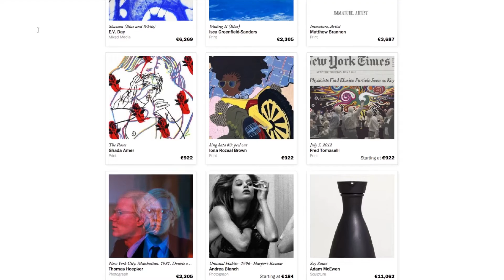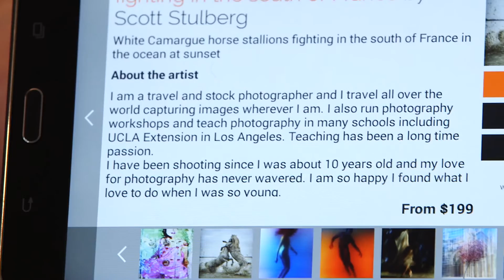Change it - Daylighted democratizes art (EN)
Housed in Silicon, Daylighted is another French start-up that aims to democratize art by making it accessible in public places thanks to its "Smart gallery."